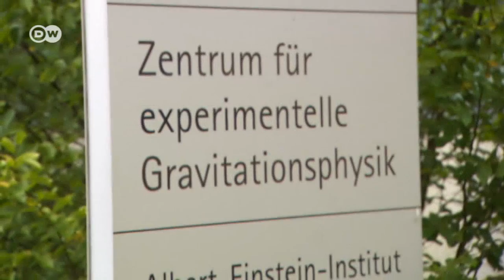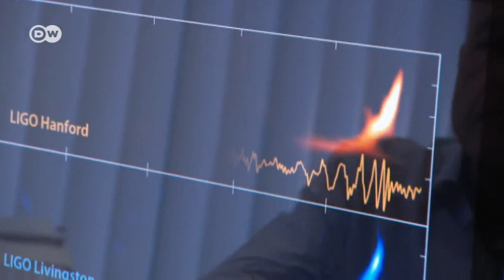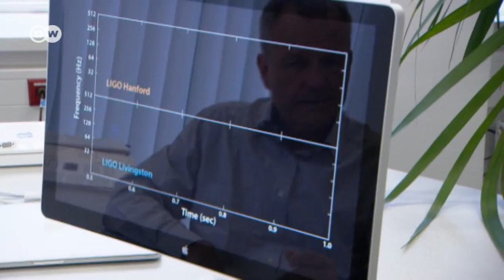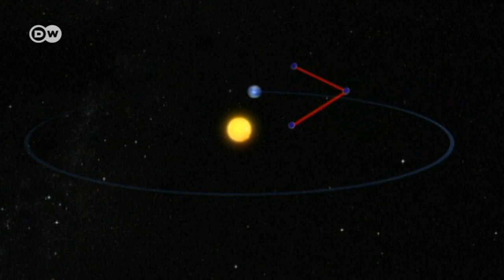Signale aus dem Universum | Projekt Zukunft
Anfang 2016 meldeten Forscher, dass sie Gravitationswellen nachgewiesen hatten: winzige, kaum messbare Erschütterungen des Weltalls, ausgelöst z.B. durch explodierende Sterne. Der deutsche Physiker Karsten Danzmann ist einer der beteiligten Forscher. Er erklärt, warum die Meldung so großes Aufsehen erregt hat und welchen Nutzen die Wissenschaft daraus gewinnen kann.